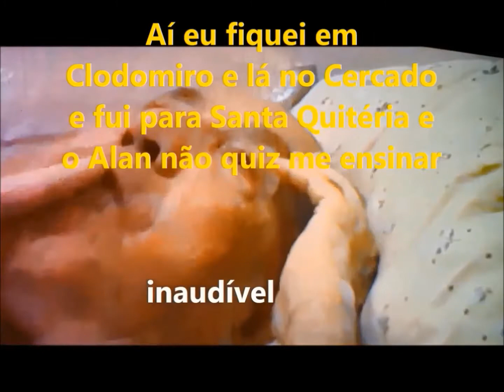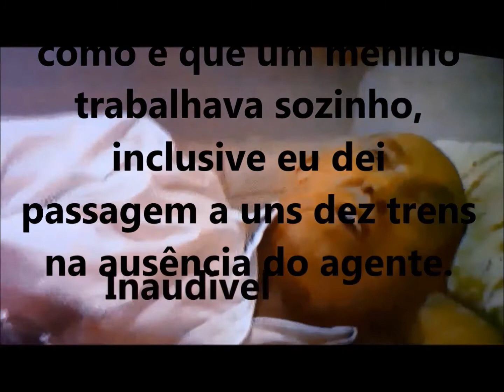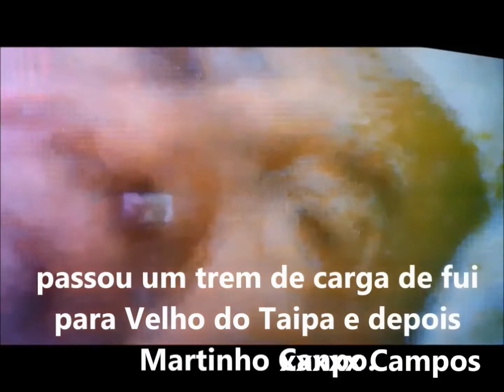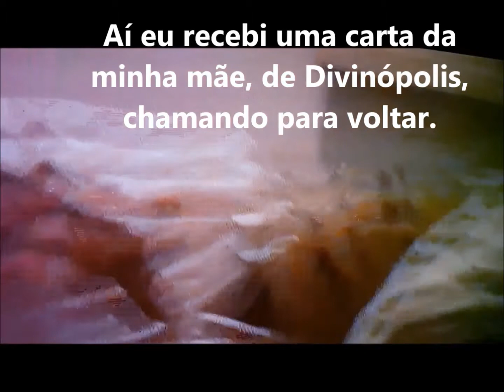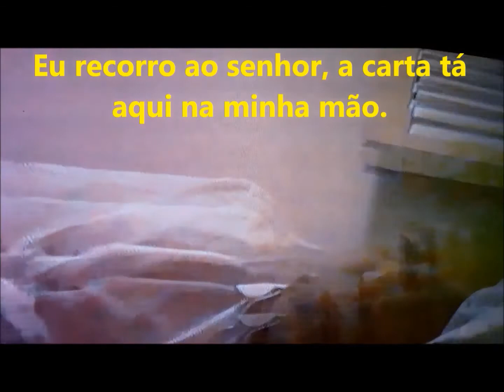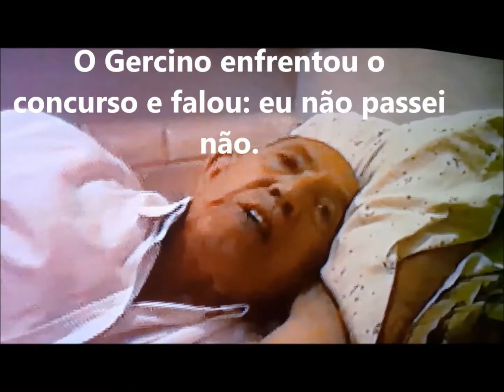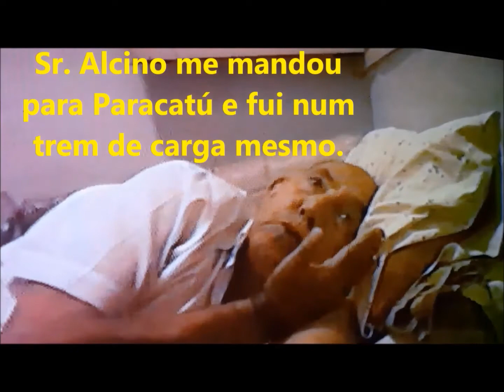Filme Um Homem Chamado Sebastião Zico da Silva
Um Homem Chamado Sebastião Zico da Silva

A história de luta de um ferroviário, que trabalhou a vida inteira em benefício da família. Nasceu em Cercado de Pitangui em 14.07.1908 e faleceu em 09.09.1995.

Trabalhou desde os oito anos de idade atuando inicialmente na roça, “ batendo enxada”contratado por um fazendeiro, o que muito o orgulhou.

Quando tinha  aproximadamente dez anos um servidor público, que trabalhava na estação de trem da ferrovia o convidou para praticar telegrafia e ele nunca mais abandonou a profissão.

No filme ele dá um depoimento do período de vida entre 08 e aproximadamente 20 anos de idade.

Com muito orgulho apresento a vocês meu Pai Sebastião Zico da Silva e muitas informações sobre os meus queridos irmãos.

Ele deixou muitas anotações de todos os períodos da vida, dos filhos, da profissão, construção das casas e sua sobrevivência de luta para criar a família, ao lado de sua esposa Conceição de Freitas Silva, minha querida mãe.

Mauro Silva
Belo Horizonte – MG
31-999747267